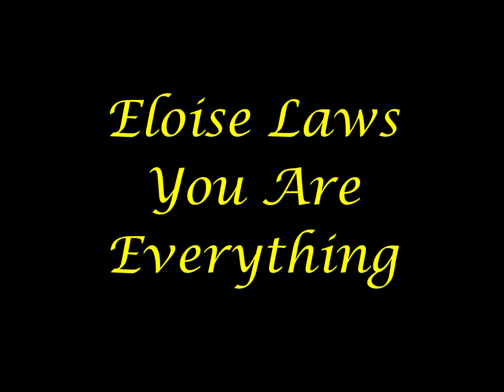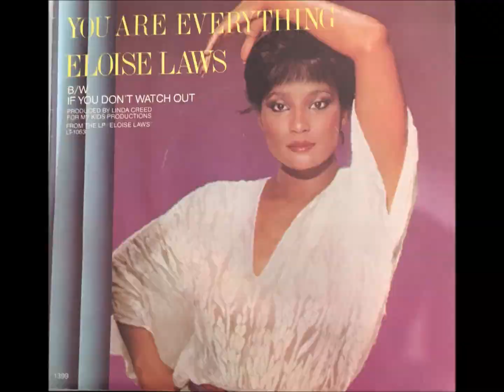Eloise Laws You Are Everything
Mid tempo soul this is a nice version of the Marvin Gaye and Diana Ross song and is the flip side to 'If I Don't Watch Out' from 1980